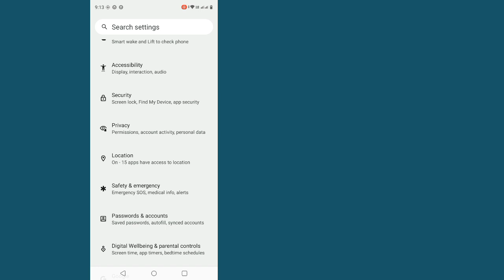Cách bật tùy chọn nhà phát triển trên realme c53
tùy chọn nhà phát triển realme c53
 cài đặt tùy chọn nhà phát triển realme c53
 tùy chọn nhà phát triển realme c53 trên cài đặt
 cách bật tùy chọn nhà phát triển realme c53
 tùy chọn nhà phát triển trong realme c53
 tùy chọn nhà phát triển
 realme c53 kích hoạt tùy chọn nhà phát triển